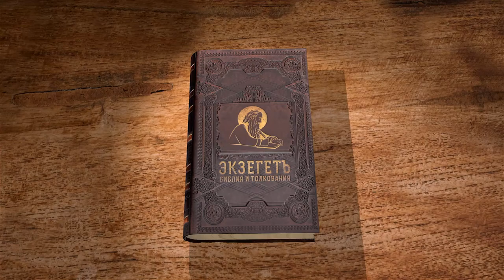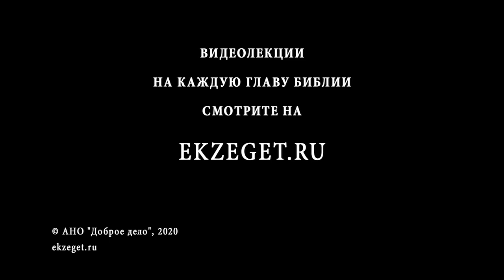Книга Левит. Глава 15. Андрей Десницкий. Ветхий Завет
15 глава продолжает тему нечистоты. В данном контексте речь идёт о венерологических заболеваниях.
Если мужчина, страдающий выделениями из половых путей, коснётся кого-либо или чего-либо, то все это будет считаться нечистым до вечера и будет требовать очищения. Сам мужчина, если вылечится, должен принести очистительную жертву и жертву всесожжения в виде голубей на 8 день после исцеления. Физиологичные выделения также являются нечистыми, но нечистота длится до вечера. Женщина во время месячных также является нечистой и должна уклоняться от прикосновений к кому-либо или чему-либо.